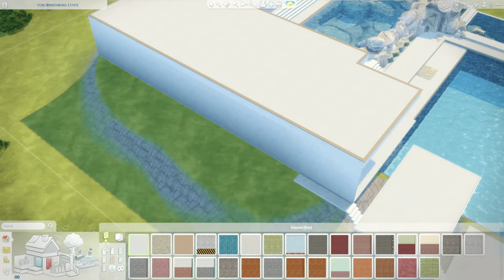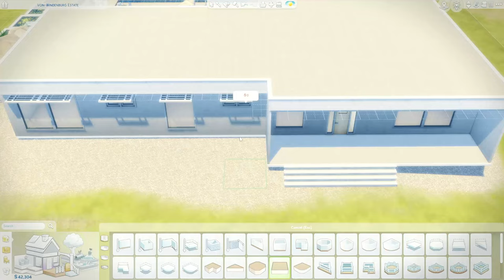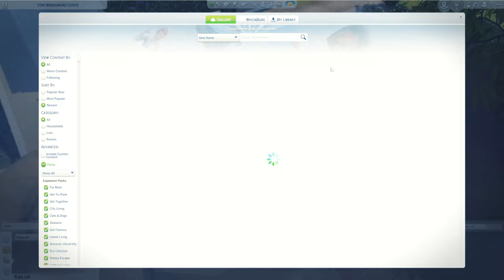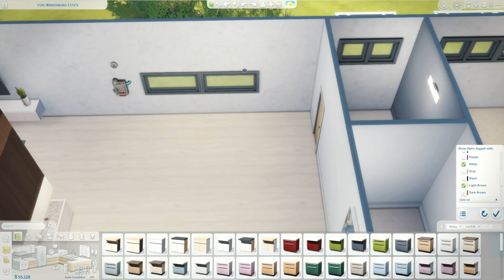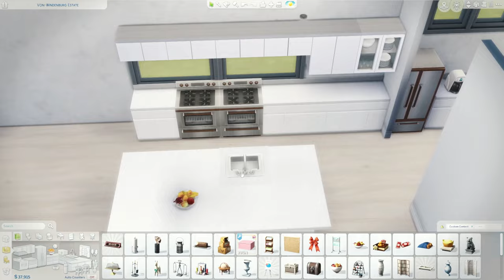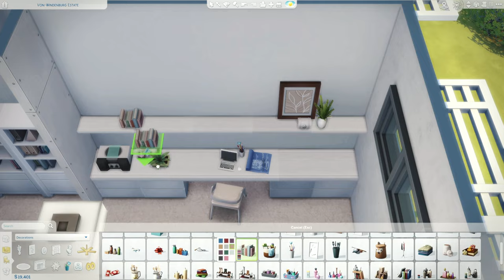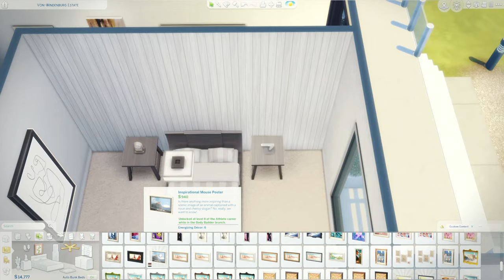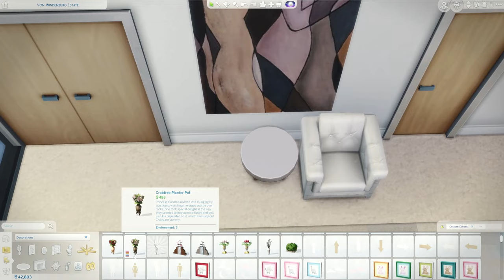Luxury Family Home in Sims 4 | Base Game Build [No CC] 🌟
Welcome to a stunning Sims 4 speed build where we create a luxurious family home using just the base game! Join us as we craft a breathtaking modern residence perched atop a scenic cliff in the picturesque world of Windenburg. This spacious abode is perfect for unwinding with your loved ones or hosting lively gatherings with friends.

00:00 Sneak Peak
00:37 Build Starts - Exterior
11:54 Interior Starts
12:19 Completing exterior and landscaping
21:01 Back to the interior - Living area
22:51 Kitchen and butler's pantry
29:40 Home Office
33:48 Bedrooms
38:23 Final Tour

Credits
Intro: Canva.com